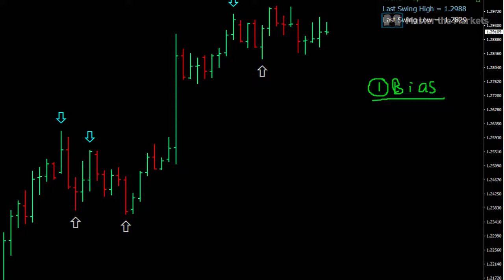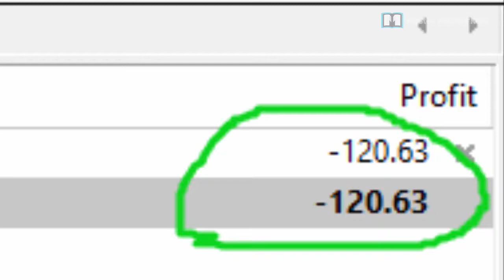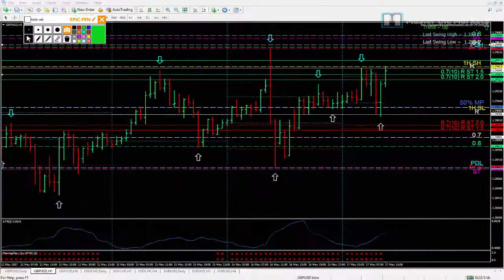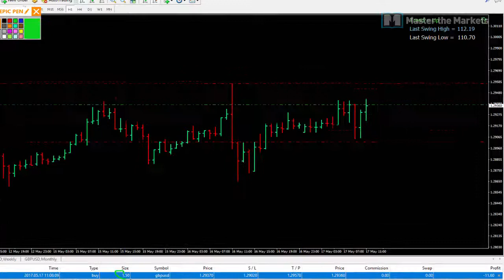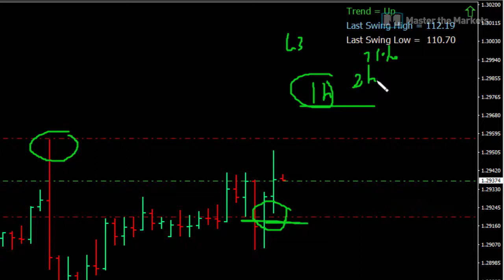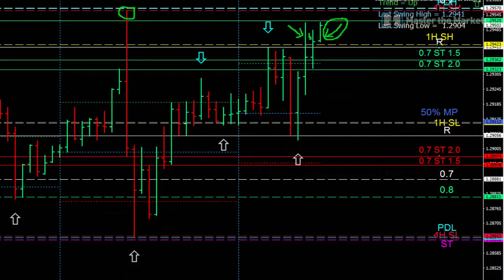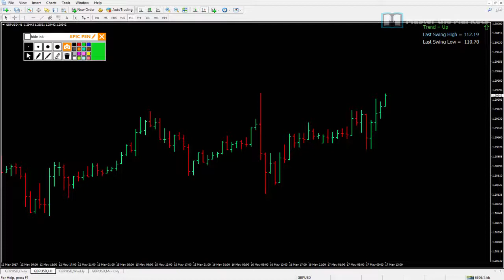Live Trading Session 24 - Morning Glory 4.0 - Stops to cash setup returns £200 in 2hrs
Apologize for the bad Audio from 9:17 to 10:46.

Do you want to trade live and achieve consistent performance from financial trading? If Yes, get access to our free 5-day video course.